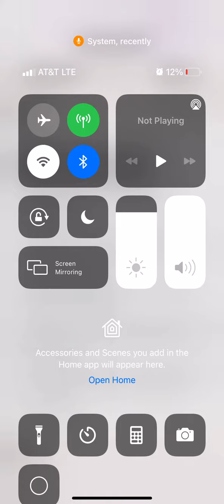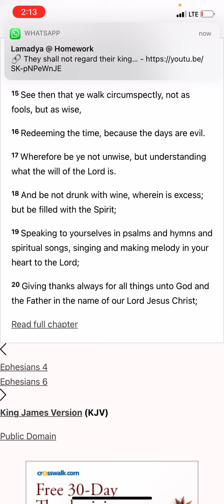Be Circumspect, Esau is setting up his next move, apply the scriptures, continued….